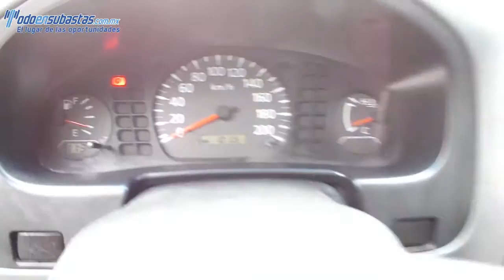050655 Nissan / NP300 / 2013